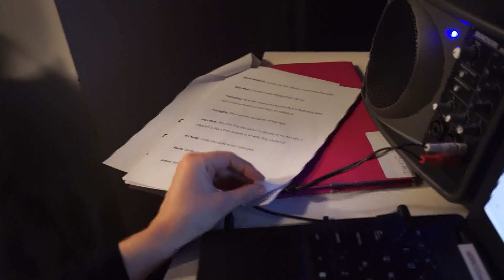The Story of St Eanswythe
ARRCC Folkestone is a dynamic community based charitable organisation that provides workshops and daycare for adults with disabilities, a place where people can enjoy being together, learning and sharing skills and living life to the fullest.
The centre offers a cafe, a quiet room, two holistic therapy rooms, a ceramics room, creative studio spaces, an IT suite and space to exhibit work.